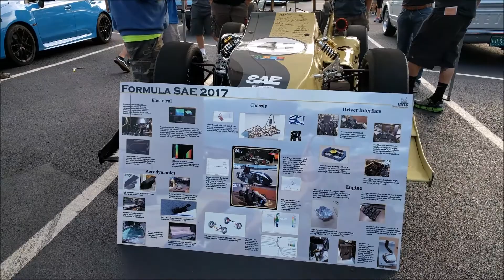August 2017 Lafayette Cars and Coffee